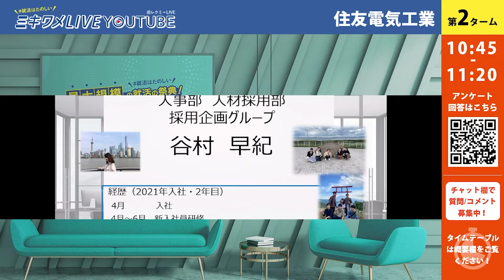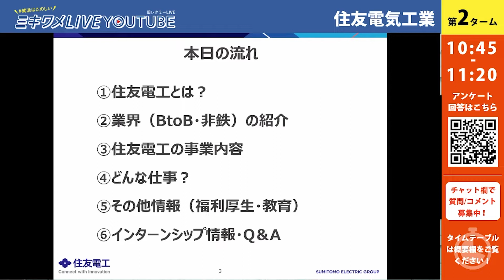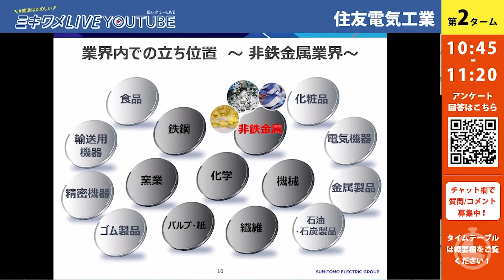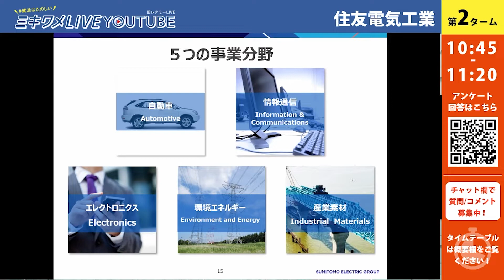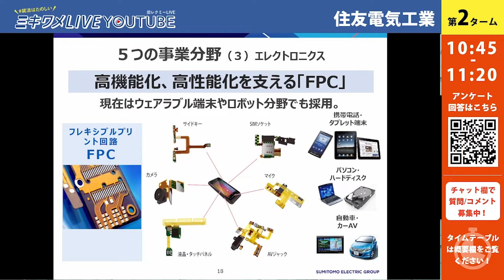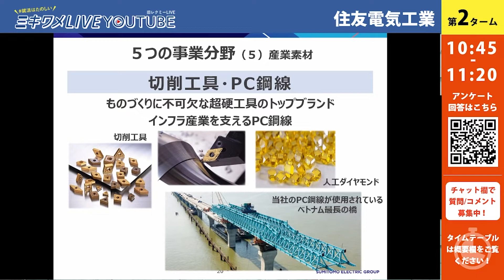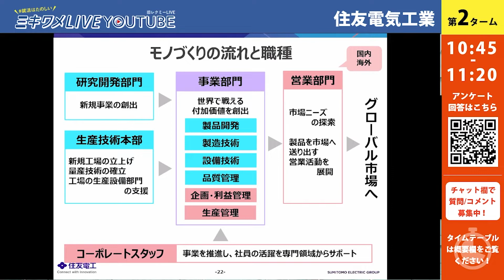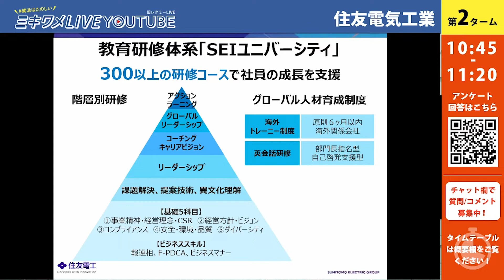【住友電気工業】2022年5月14日-15日開催 ミキワメLIVE YouTube#24卒向け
24卒！ミキワメライブからサマーインターンに役立つ情報をお届け！ インターン先を探している就活生はぜひ見てください！ 確保した方、もう一度見たい方もぜひご覧ください。良く時間を有意義に使ってくださいね！ ―――― ☆☆24卒オンライン合同企業説明会開催！ ☆☆ 人気企業の秋・冬就活の情報が注目！ ◆YouTube◆ 9/23（金）・祝）開催 ミキワメLIVE 関東
10/8（土）キワメLIVE 北大・九大・名大・東北大
就活に使える話から共感できる話まで配信中！★ミキワメとは？知りたい方は
こちら

★ミキワメ会員登録はこちらからぜひ！

★ミキワメLIVE知りたい企業の情報を効率よく取得できますいる！

★イベント等の最新情報を確実にお届け